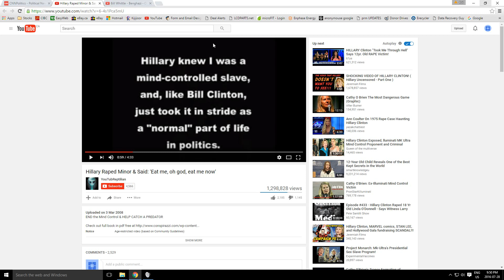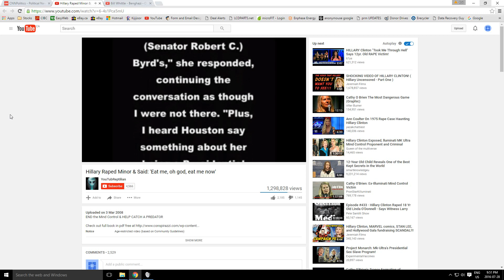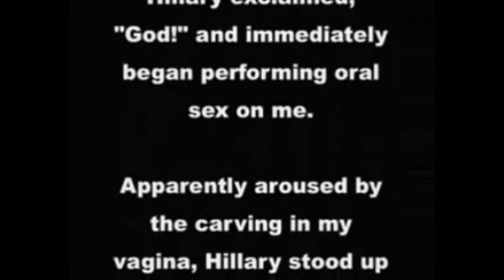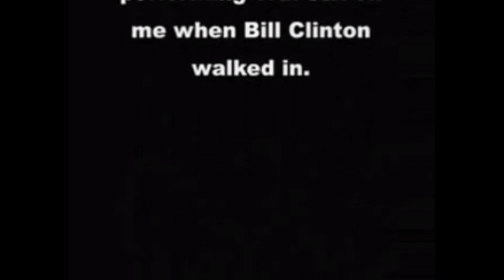Batshit crazy Hillary Clinton Sex scandal: "Eat me, oh God!"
I was surfing that crazy part of youtube and stumbled across this little video with some text and nice quiet calm music. Did Hillary Clinton really have involvement in the MK Ultra case? Ever heard of Cathy O'Brien? I don't know man but this video is some pretty crazy shit, listen to this!